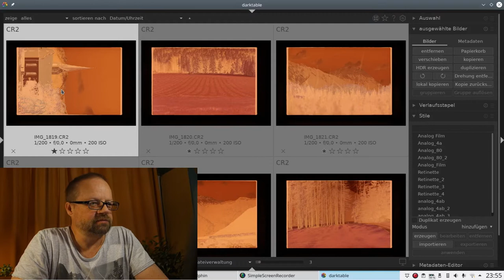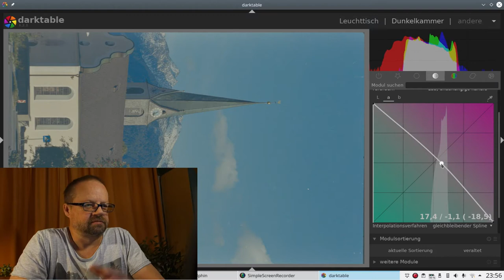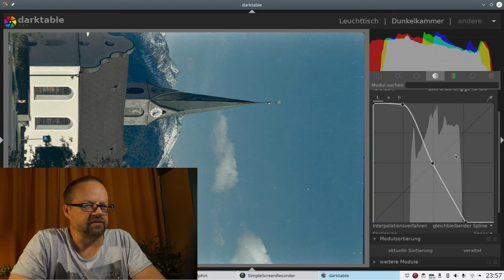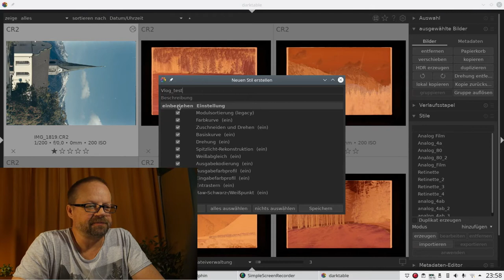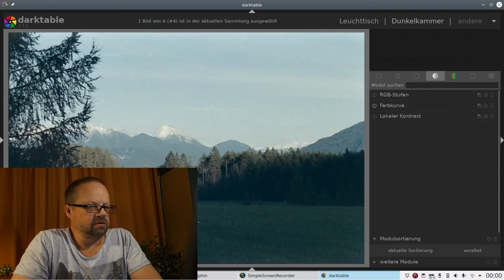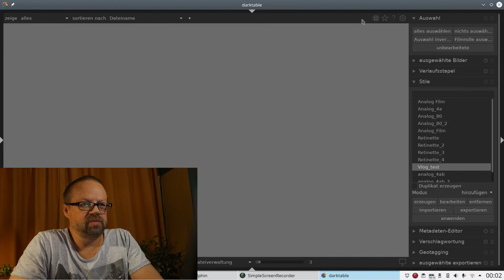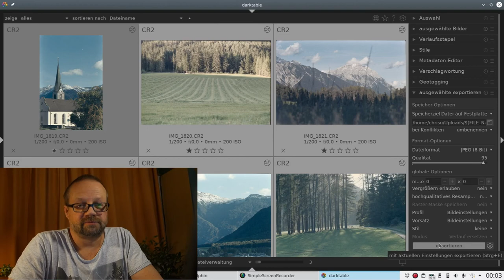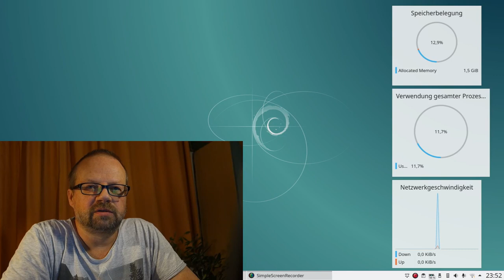Episode 85: Analog zu Digital Teil 2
Hier zeige ich, wie ich mit dem Programm Darktable meine digitalisierten Negative in Positive umwandle.
Außerdem habe ich ein paar derart bearbeitete Bilder am Ende drangehängt. Auch im Vergleich zum Pictoscanner im letzten Video.